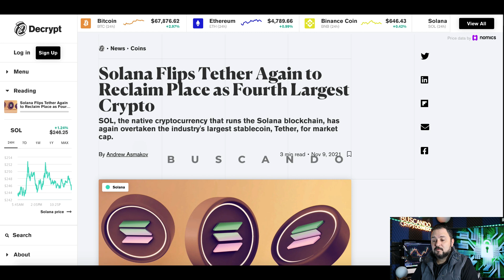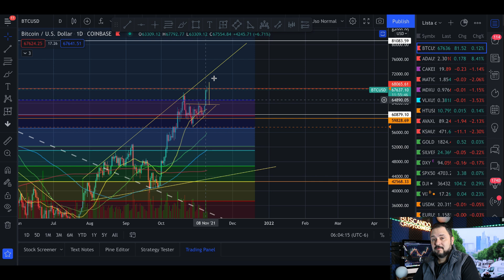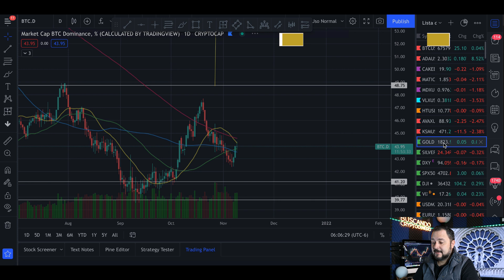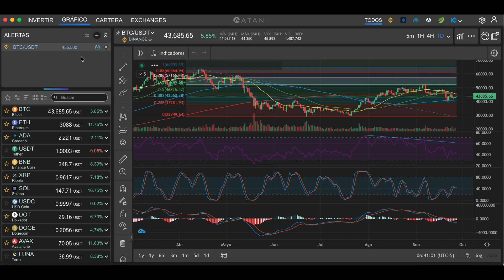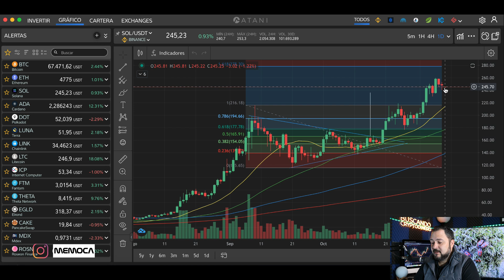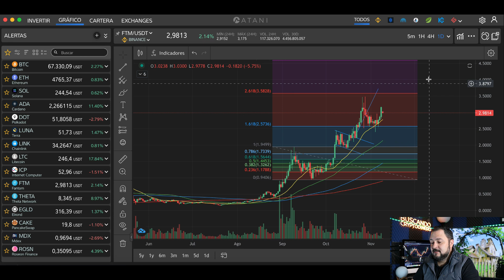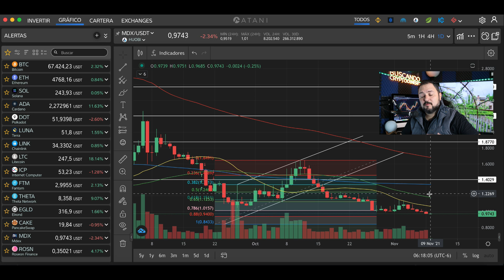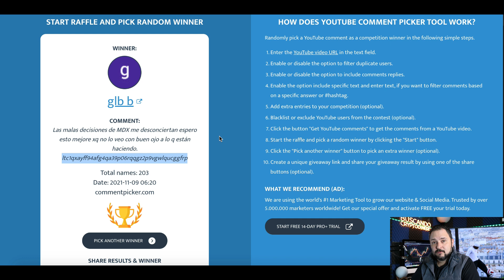🔵 Cardano DESPERTANDO !!! + Noticias y Rifa de Litecoin !!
00:00 - INTRO
01:06 - NOTICIAS
02:21 - Crypto Fear And Greed
03:08 - BTC Bitcoin Velas Diarias
04:32 - Bitcoin Logarithmic Growth Curves
05:34 - BTC. D Dominancia de Bitcoin
06:21 - Gold Oro
07:21 - DXY Indice del Dolar
08:04 - S&P 500 Index
09:42 - ETH Ethereum
10:06 - SOL Solana
10:32 - ADA Cardano
11:42 - DOT Polkadot
12:00 - LUNA Terra
13:00 - LINK Chainlink
13:21 - LTC Litecoin
13:46 - ICP Internet Computer
14:30 - FTM Fantom
14:58 - THETA Theta Network
15:48 - EGLD Elrond
16:09 - CAKE PancakeSwap
16:34 - MDX Mdex
17:20 - ROSN Roseon Finance
18:31 - RIFA Litecoin

**Canales**
Visita el canal de mi hija: